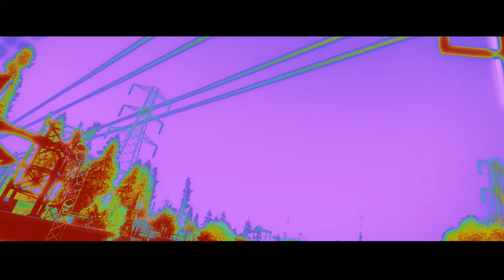Need for speed Most wanted 2012: прохождение - часть 6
Это уже 6-я  серия моего прохождения NFS: Most Wanted 2012.
Обязательно посмотри мои предыдущие серии, они тоже не менее интересные.